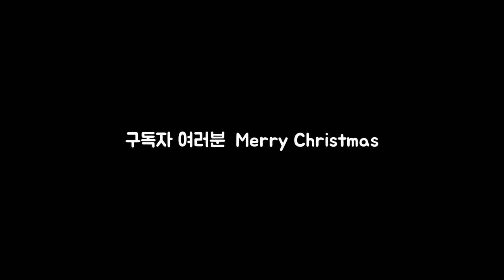광기의 산타스쿼드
이 산타는 굴뚝으로 들어오지 않습니다.